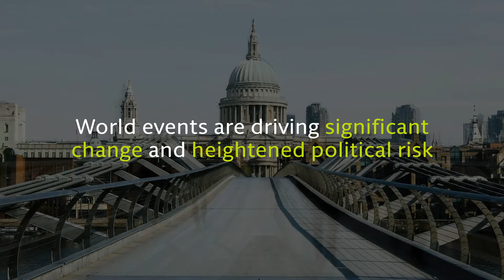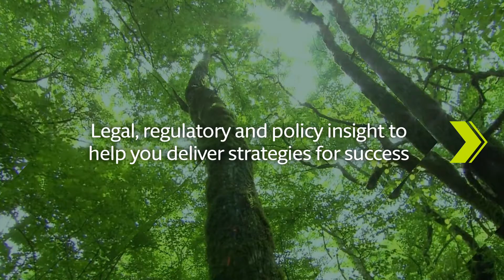UK2030: Navigating a decade of challenge & opportunity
Brexit and a global pandemic have accelerated the need for the UK to define its path to global competitiveness. That means reshaping the way the UK economy operates, the way the UK regulates business and the way it deals with the rest of the world. Three drivers of change are: Economic Recovery, ESG and Digitalization. Find out how Hogan Lovells can provide legal, regulatory and policy insight to help deliver strategies for success.